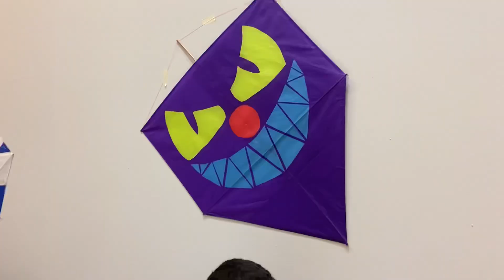ENSINEI as Crianças a Fazer PIPA do ZERO, Muita Diversão no Dia das Crianças!!!